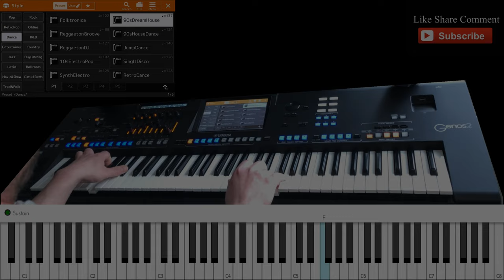My Way To Play Children From Robert Miles On The Yamaha Genos 2 ( Just Playing, No Talking )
My Way To Play Children ( Robert Miles) On The Yamaha Genos 2 using The 90sDreamHouse Style.

May I ask you to do this!  👉 It costs nothing!  👉 It takes no effort! 👉
But you are supporting me enormously with this, which I really appreciate.

Those Are The Most Important Gear I Use.